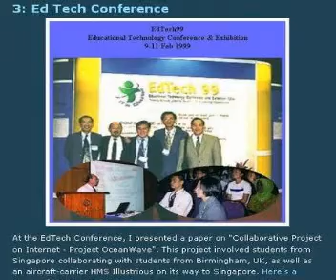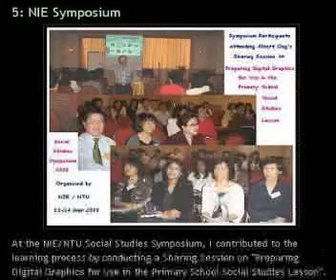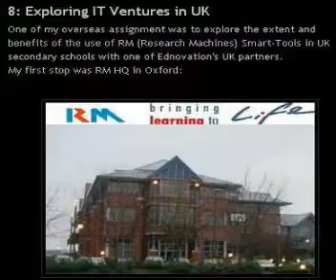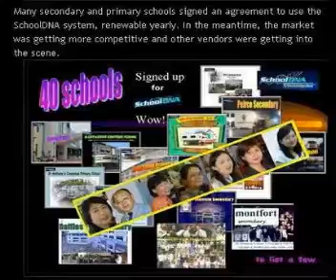My Stint in ETD & Edno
1: 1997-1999 - Sriti=Senior Instructor in Information Technology/MOE
2:  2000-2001 - Consultant in Edun Technology/Director of Professional Services/Principal Consultant